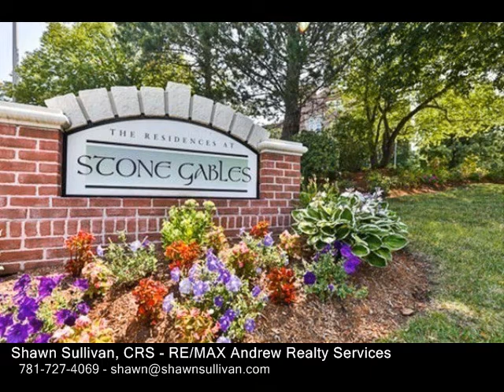30 Daniels Street Unit 209, Malden MA 02148 - Condo - Real Estate - For Sale -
30 Daniels Street Unit 209, Malden MA 02148  Condo  Real Estate  For Sale   Modern luxurious unit at the professionally managed Stone Gables condo complex with rarely available two deeded parking spots.   It offers two generous bedrooms, 1.5 baths, wood flooring, a beautiful kitchen with breakfast bar, & maple cabinets.  The complex has a fitness center, outdoor pool, barbecue area, elevators, a state of the art FOB entry and security system. There is easy access to downtown Boston, Malden T Station, the Center, restaurants, shopping and route 1.  Recent capital improvement projects have been new heating systems, new parking lots, new roofs, new common area carpet, paint and more.  Don't miss this unit.

Shawn Sullivan, CRS
RE/MAX Andrew Realty Services